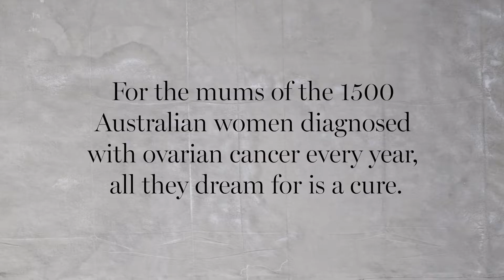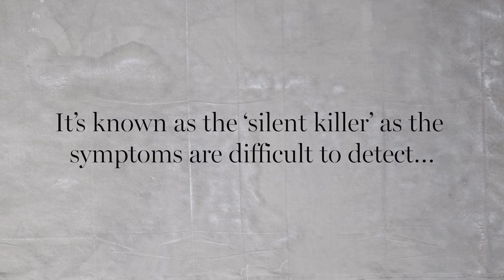Behind the scenes with Marie Claire for the OCRF campaign